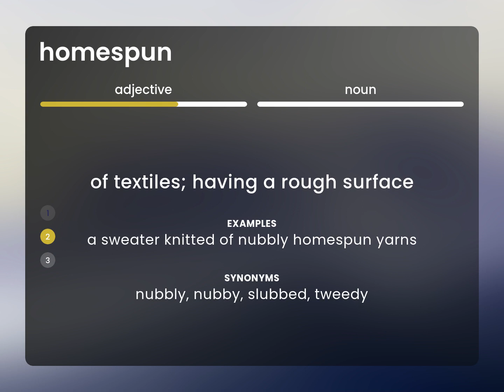Homespun | definition of HOMESPUN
HOMESPUN in the dictionary

Susan Miller (2023, March 10.) What does Homespun mean?